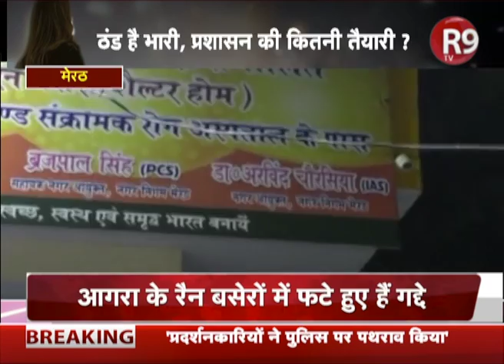कड़ाके की ठंड को लेकर खास पेशकश '9 घंटे की सर्द कहानी'